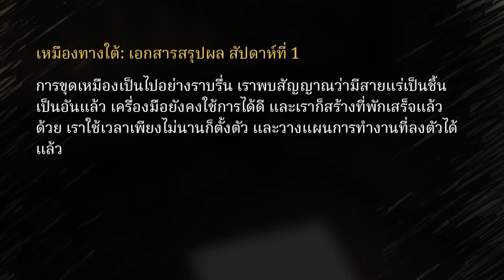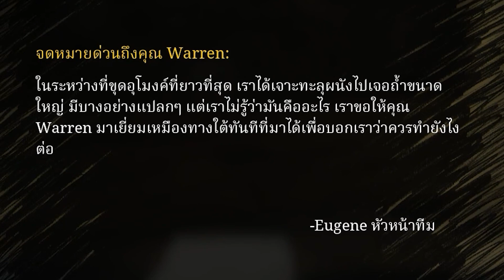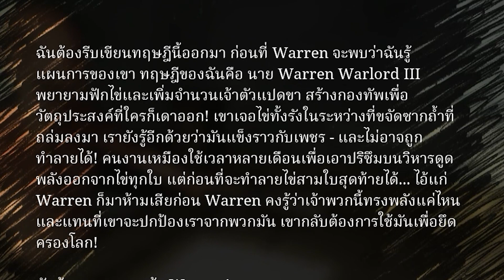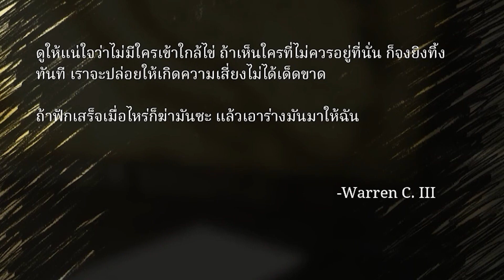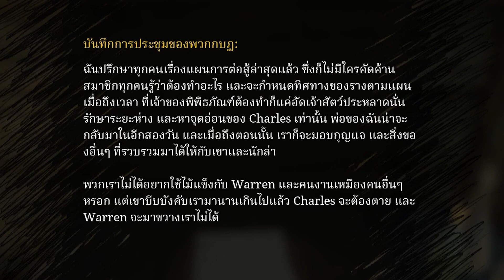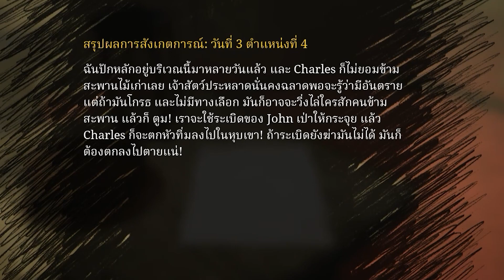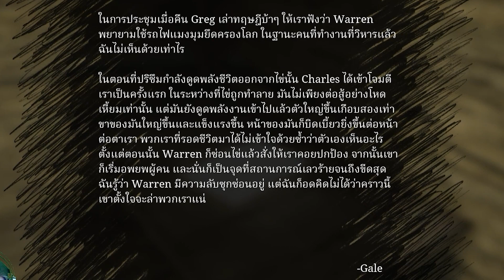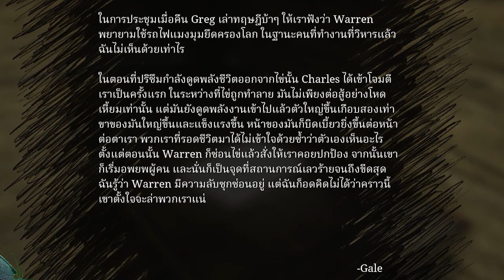รถไฟนรกส่งมาเกิด_Choo Choo Charles [ EP 06 รวมเควสหลักทั้ง 4 ] By Master ATM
รวมเนื้อหาภารกิจหลัก พร้อมบันทึก
Choo Choo Charles By Master ATM EP 06 รวมภารกิจรอง